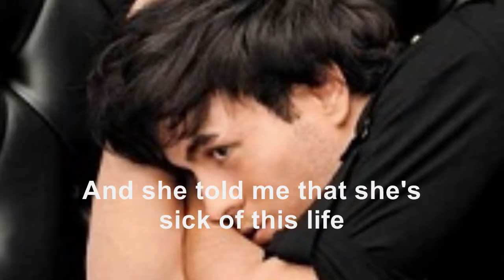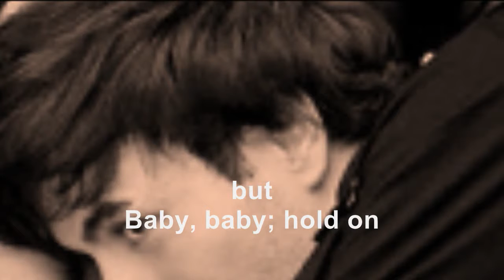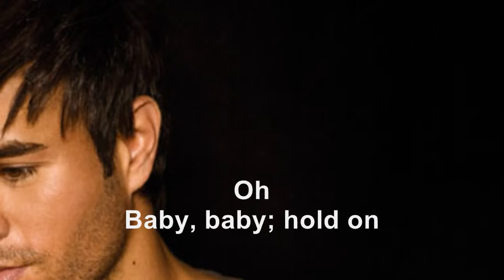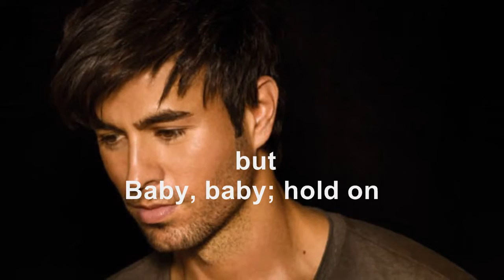Enrique Iglesias Baby hold On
ar trebui sa simti melodia , sa inchizi ochii si sa asculti versurile